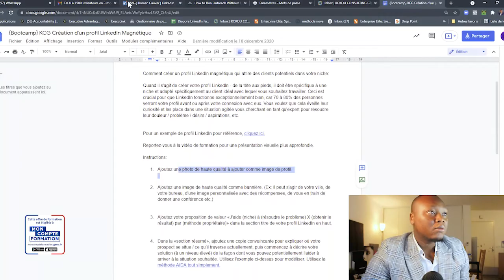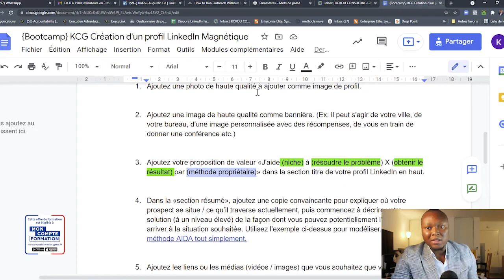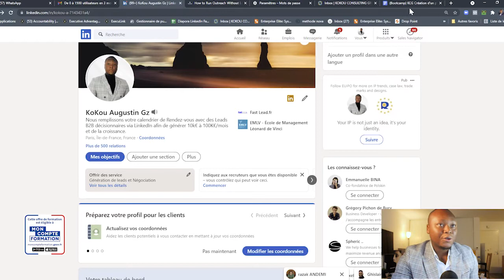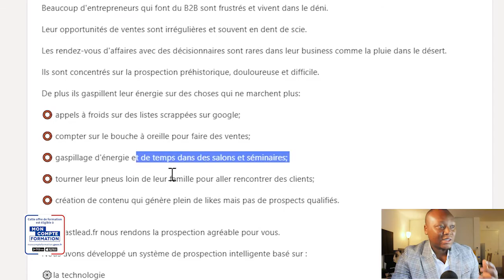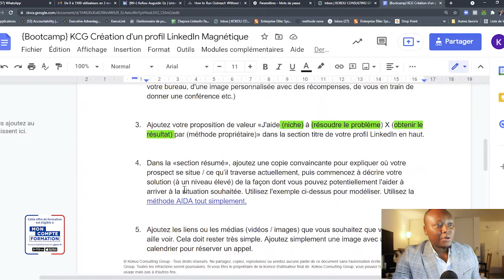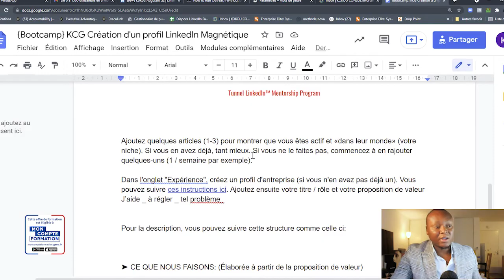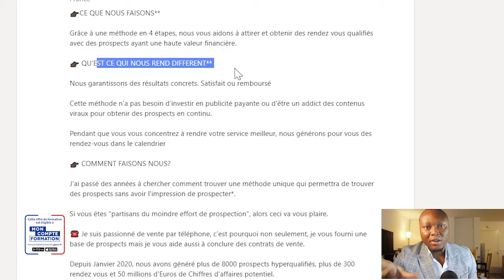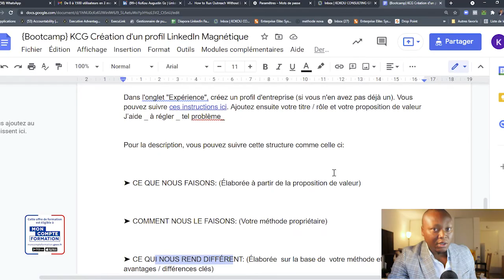Comment créer un profil LinkedIn attractif ?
Tu apprendras dans cette vidéo  :
- Comment attirer des clients et des recruteurs grâce à un profil LinkedIn magnétique?

📹Formation offerte video "Créer son business en ligne de A à Z en 4 semaines et gagner 5 à 10 000€/mois" :

Dans cette formation destinée à la communauté noire, voici ce que vous allez apprendre:
1- Comment dissoudres vos blocages et passer à l’action
2- Comment trouver votre audience /niche rentable
3- Comment créer une offre irrésistible et chère
4- Comment vendre

L'objectif de cette chaîne est de t’aider à apprendre la seule compétence qui peut réellement changer ta vie: le Marketing et la vente. En second lieu, je t’accompagne dans la création et le développement de ton business en ligne qui te libère et te fais sentir utile à ta communauté: Coaching, consulting/freelance, infoprenariat.

Pour réussir, tu dois comprendre ta propre psychologie et surtout celle de tes futurs clients.
A travers des études de cas, des exemples tirés d’expériences personnelles et de faits sociaux, je t’enseigne comment tout appliquer pour vendre ses produits, services et te vendre toi-même.

Ma mission est de permettre à des milliers d’entrepreneurs de la communauté noire, de devenir libres et indépendants financièrement, grâce à la maîtrise de la vente et du marketing.

Je suis Augustin Gaglozoun, j’ai démarré en ligne en 2019 en tant que consultant sur la vente via LinkedIn. J’ai aidé plusieurs entrepreneurs B2B à mettre en place des stratégies d’acquisitions de clients grâce à ma méthode appelée LinkedIn Fast Lead. Cette méthode a permis de générer 62 millions d’euros de chiffres d’affaires entre 2019 et 2021 à ceux qui l’ont utilisée.

Avant cela, j’ai été salarié à la Défense comme tout bon Africain ayant étudié en France. J’étais Acheteur international de transports chez GEFCO 4PL(groupe OPEL), et j’ai travaillé pour des grandes entreprises comme Bolloré Logistics, Geodis en France.

Je suis diplômé d’un master en Finance de Marchés & Corporate Finance au CESAG du Sénégal et un MBA en achats internationaux et gestion des contrats à l’Ecole Supérieure de Management Léonard de Vinci (Paris, La Défense).

J’ai aussi été créateur d’ONG à succès en Afrique de l’ouest soutenues par de très grosses institutions comme la CEDEAO, le Giaba, l’ONUDC, l’ONUSIDA. Pour finir, j’ai été représentant commercial pour de grosses sociétés chinoises en Afrique de l’Ouest et aidé plusieurs entrepreneurs Africains à arranger des levées de fonds à hauteur de plusieurs milliards de FCFA.

Téléchargez ici ma formation gratuite pour créer un business en ligne qui vous libère

Rejoins l'aventure:
1er octobre 2020 ✔  370 abonnés